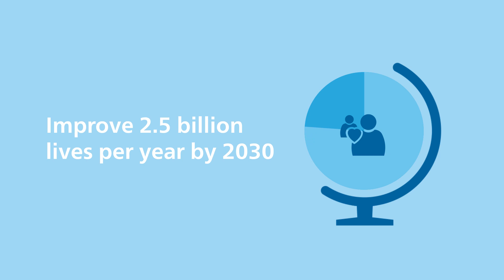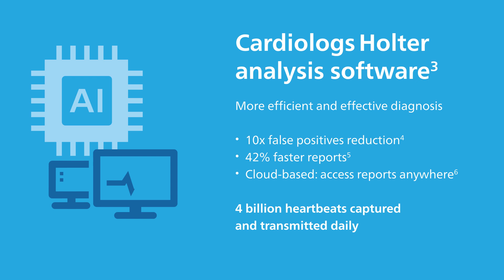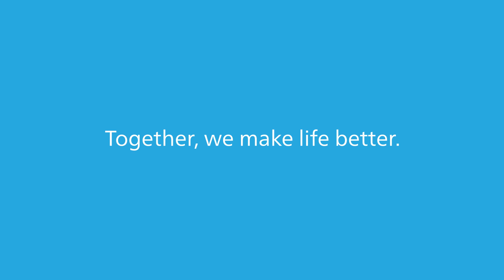A short presentation of the ePatch - Philips Extended Wear Holter Monitor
By delivering solutions across the healthcare continuum, we at Philips see a patient’s cardiac care journey from end to end.
Our strong monitoring capabilities allow us to support and enable smooth transitions from home to hospital to home.
The ePatch solution unites software, hardware and services in a powerful ecosystem for continuous, convenient remote cardiac monitoring.